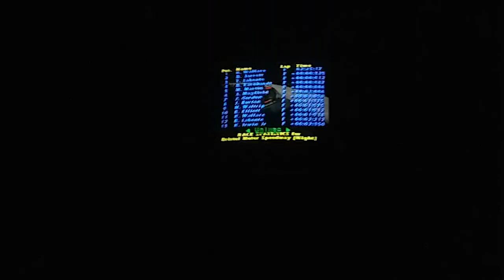CROWD IS GOING WILD WAS LOUD (Race Has Been Called)